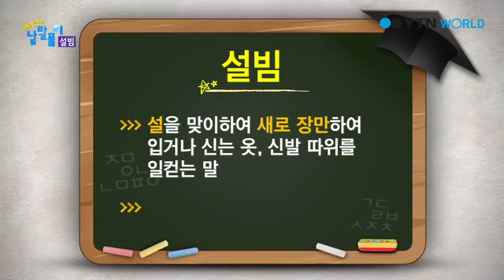재미있는 낱말풀이 60회 설빔